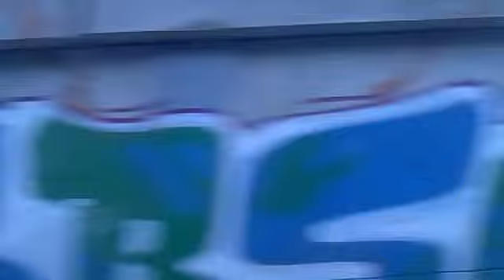Linie 66 Telekom Express Ramersdorf-Deutsche Telekom Olof Palme Allee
Eine fahrt von Bonn Ramersdorf bis zur Deutschen Telekom in Bonn